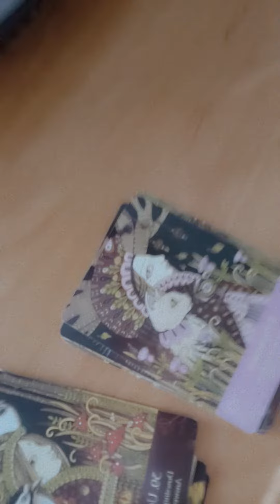People are talking ish... Spirit needs you to cut ties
Vixentarot626.com
♋️🌙 intuitive divine feminine. I'm here to spread love empowerment growth and manifestation. A light worker of the Holy Spirit ✨️🌄
Thank you so much for your love and support. I love yall 🤍🤍🤍

Vixen Tarot of Cancer ♋️

and show me some love yall 💕 💗

vix·en
/ˈviksən/
Learn to pronounce
noun:
a spirited or fierce woman, especially one seen as sexually attractive